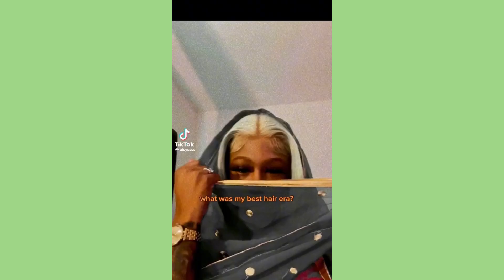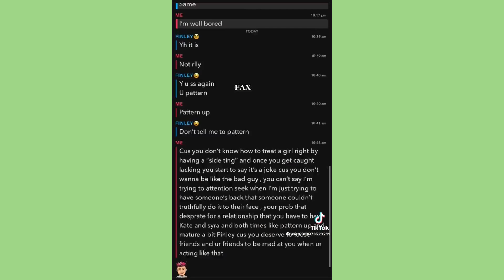middle finger with the 5 facts ~ Sweet Tiktok Compilation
💚 sweet tiktok 💚